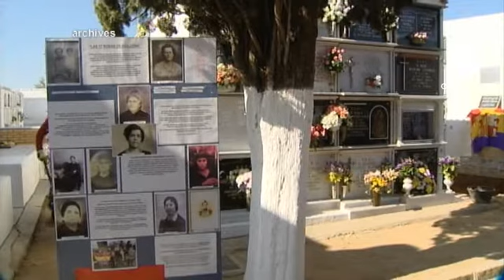El Tribunal Supremo absuelve a Garzón en la causa de los crímenes del franquismo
El alto tribunal considera que el exjuez de la Audiencia Nacional erró en calificar los hechos ocurridos durante el franquismo de crímenes contra la humanidad. Pero también aclara que ese error no constituye ningún delito de prevaricación.

La sentencia del Supremo ha sido aprobada por mayoría de 6 votos a 1.

La absolución llega dos semanas después de que Baltasar Garzón fuera expulsado de la carrera judicial por las escuchas del caso Gürtell. El exjuez fue inhabilitado a 11 años.